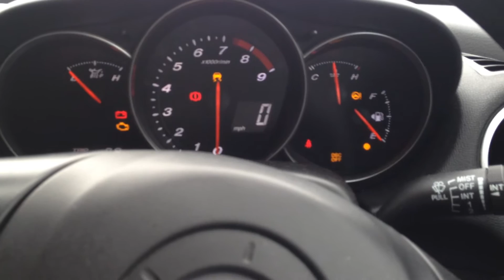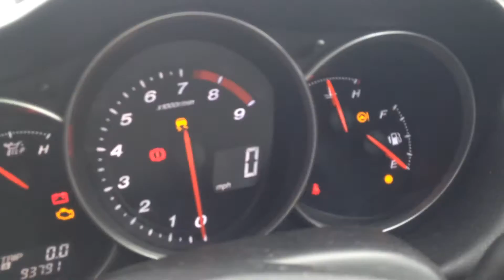MAZDA RX 8 Resetowanie DSC po zmianie akumulatora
mazda rx 8 po odpaleniu zalanego rexa i wymianie aku nalezy zresetowac Dsc bo bedzie mrogac kontrolka i nie bedzie dzialac